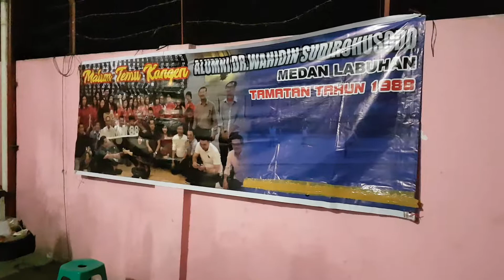Acara Ramah Tamah AW88 di Pekong36 Titipapan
Makan Malam, Pesta Durian, Rujak Aceh & Soup Peach Gum 👍